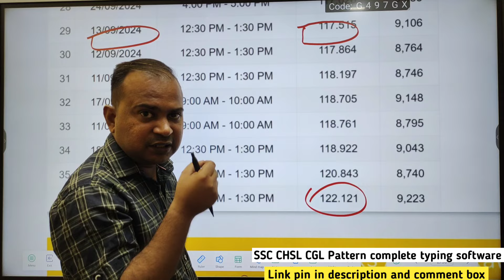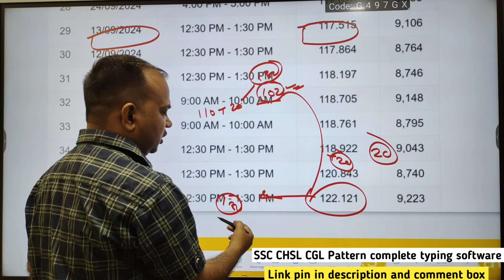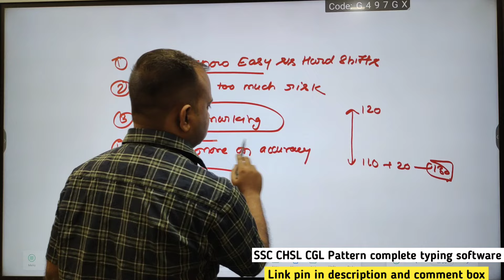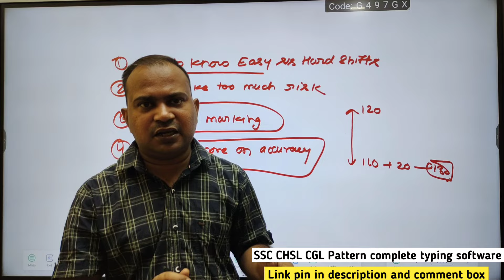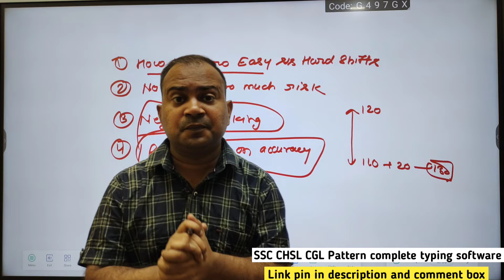SSC MTS 2024 | big learning from cgl 2024 | easy vs hard shifts | normalisation factor | must watch